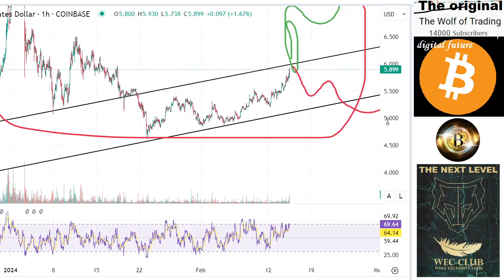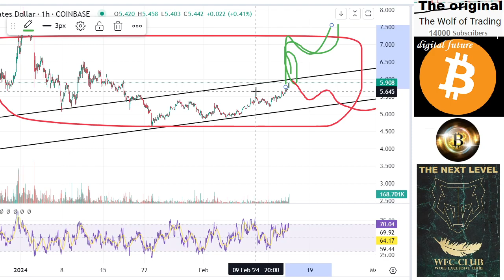FIL price prediction